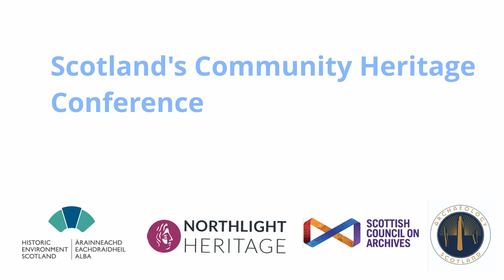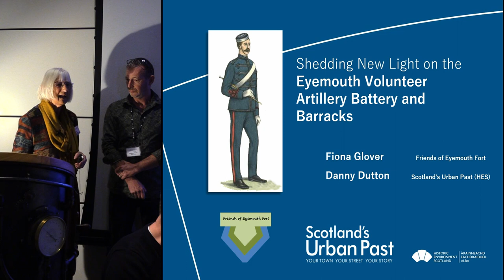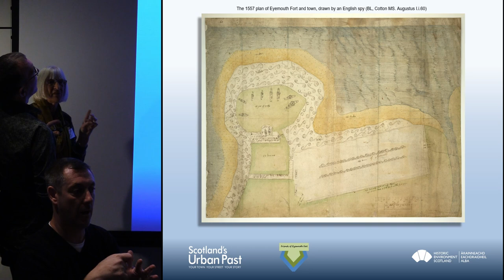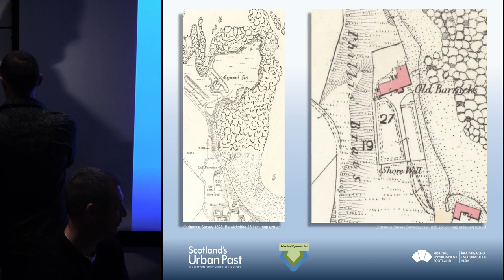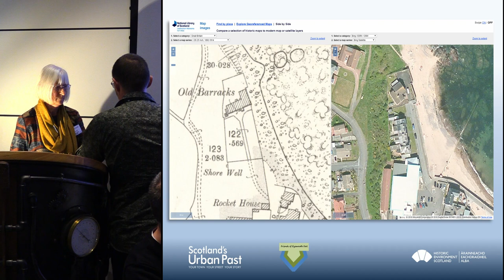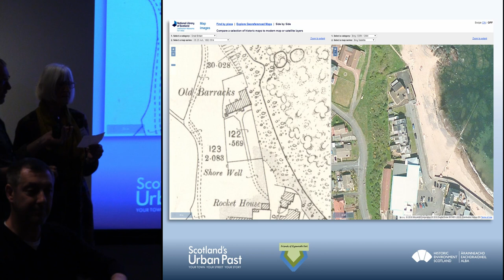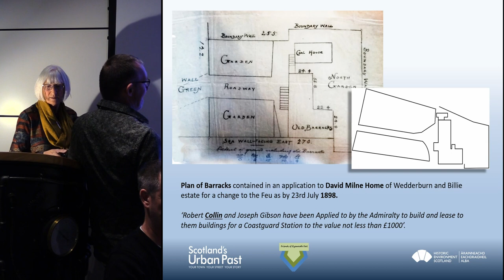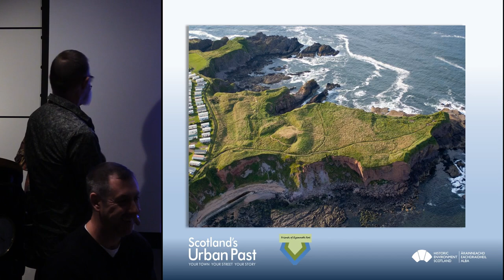New Discoveries at Eyemouth Fort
Fiona Glover and Danny Dutton